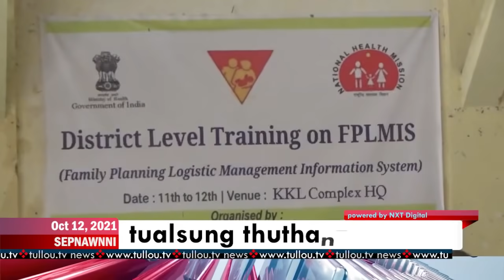tullou.tv news | october 12, 2021